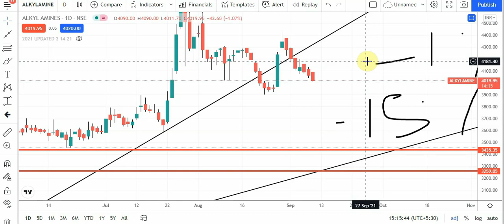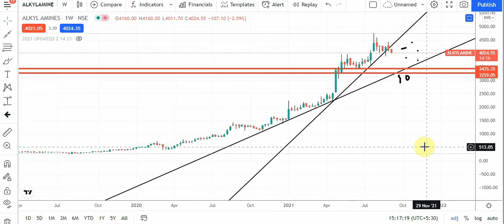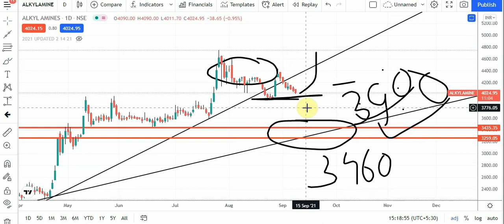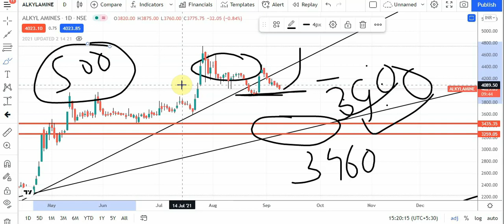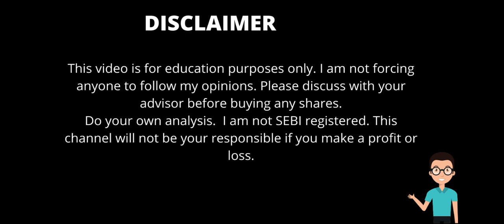ALKYL AMINES SHARE LATEST NEWS. WHY ALKYL AMINES SHARE IS FALLING ?